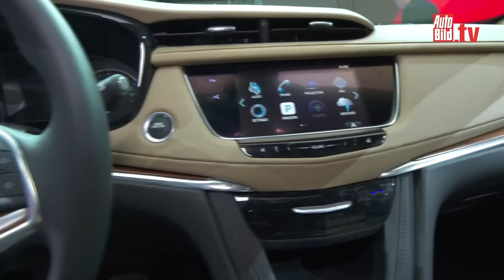LA Auto Show 2015 - Gefällt uns, gefällt uns nicht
Gefällt uns, gefällt uns nicht – auf der LA Auto Show 2015 gehen die Geschmäcker weit auseinander. Unsere Tops und Flops der Messe.